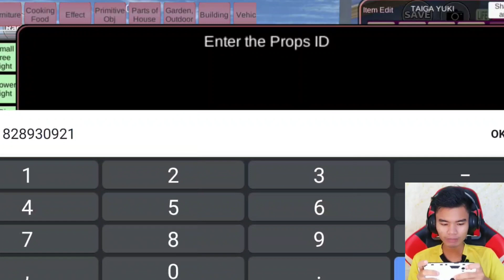Konsep Map Baru Ada Mobil Ferrari F1 Di Sakura School Simulator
Sakura | Sakura School Simulator | Sakura Indonesia | Update Sakura

ID Propsnya ada di video sobat